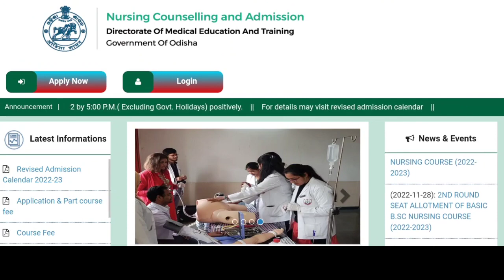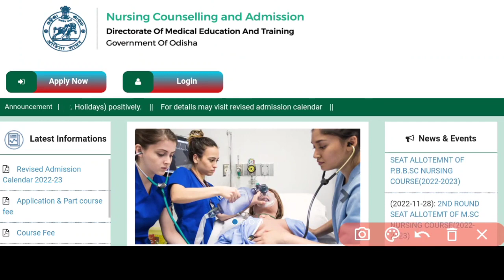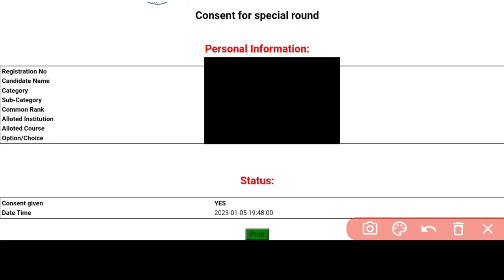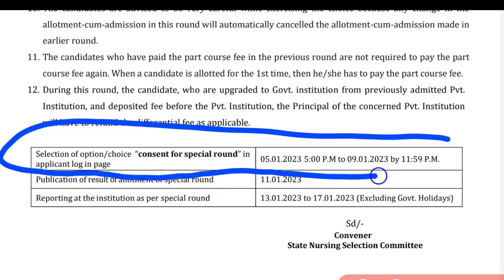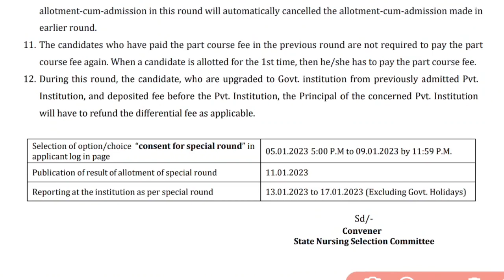ନର୍ସି°SPOT ROUND ALLOTMENT🎯APPLY SUCCESS ହେଇଛି କି❓CONSENT REPORT❓CONSENT FORM❓CHOICE FILLING AGAIN ❌